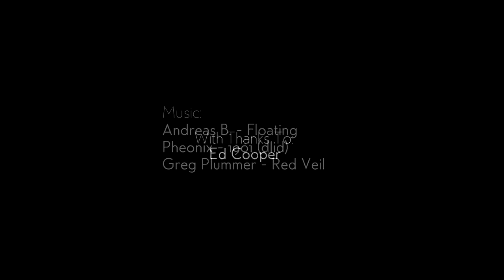Aidan Roberts at The Bowder Stone (Grand Opera: 8a+)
I would like to take this opportunity to thank all those who helped make this project happen. Notably: Jack Beament, Aidan, My parents, Ed Cooper, Paddy Sweeney, Debbie Sweeney and Aidan's Parents.

-Andreas B. - Floating
-Gregg Plummer - Red Veil
-Pheonix -1901 (dlid Remix)